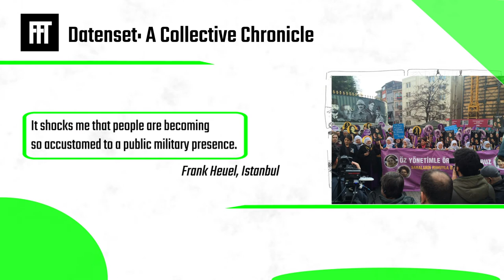CdV NRL 2021: FFT Düsseldorf | A collective chronicle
Coding da Vinci Nieder.Rhein.Land 2021 – Präsentation des Datensets "A collective chronicle" / FFT Düsseldorf